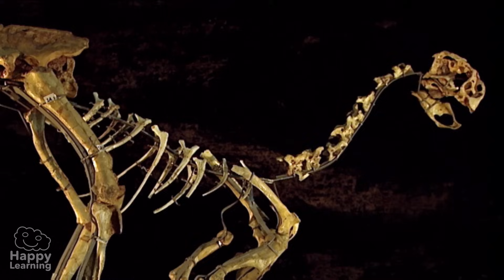DINOSAURS: all you need to know | Educational Videos for Kids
What are you waiting for? Aren’t Dinosaurs fascinating!? Who wishes they were still alive?

Hello Friends and welcome to a new happy learning video. Today we are going to talk about some animals that existed 65 million years ago. I am sure you have heard about the dinosaurs, and I am certain you have seen many films and cartoons featuring dinosaurs. But...not everything that is told in these films is correct. So, if you don’t mind, let’s find out what they really were like and how they lived.
The first thing we need to understand is that people and dinosaurs never lived together.
The dinosaurs lived before human beings existed and they roamed the Earth for approximately 135 million years. That’s a really long time! They were the dominating vertebrates. Nowadays more than 500 different species have been identified thanks to bones and fossils found.
All dinosaurs were oviparous, meaning they reproduced by laying eggs but there were huge differences between them; some were very small while others were absolutely enormous...
So as to learn about them better, we have divided them into two major groups:
The Ornithischia and the Saurischia. What complicated names they have!
The Ornithischia or “bird-hipped” dinosaurs were herbivore, which means they only ate plants. The most well-known was the Triceratops. They were impressive, huh?
The Saurischia or “lizard hipped” dinosaurs are the ancestors of the crocodiles and lizards. Among this species there were carnivores and herbivores and within them the two most famous dinosaurs, the

 diplodocus and the tyrannosaurus.
The diplodocus was the largest dinosaur. In 1907 an entire skeleton was found measuring 27 meters, although remains of these specimens have been found exceeding 50 meters. In these images you can observe just how enormous they were...
The Tyrannosaurus was and still is the most fearsome predator which has ever existed on our Planet. It was more than 4 metres high and could be up to 12 meters in length. In its mouth it had 60 razor sharp pointed teeth, and it could run...65 kms per hour!!! The truth is I would be absolutely petrified if I were to come across such an animal...
But wait a minute, how is it possible that such large and powerful animals completely disappeared off the face of the Earth?
Currently, the investigators are focusing on two big theories: the first is based on the impact of an asteroid or comet from outer space. The other theory maintains that the cause of the dinosaurs’ disappearance was due to a period of enormous volcanic activity. We actually still don’t truly know the reason. But what we do know with absolute certainty is that, right now, at this very moment there are still many animals in great danger of becoming extinct, and could even disappear. All of us can help them survive. How? By respecting nature, recycling, contaminating the least bit possible, buying only what we really need...If we make these efforts we will be able to live in a much healthier planet and we will at the same time be ensuring that no animal, not a single one, will ever be in danger of extinction again. Let’s hope with everybody’s help, we can make it happen.